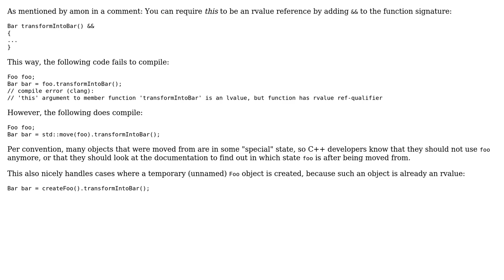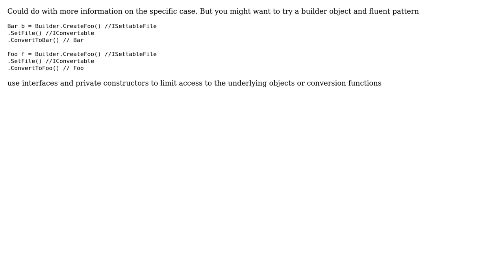How to explicitly inform users of the class that calling a method will invalidate the object it...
How to explicitly inform users of the class that calling a method will invalidate the object it was called upon?

With thanks & praise to God, and with thanks to the many people who have made this project possible! | Content (except music & images) licensed under CC BY-SA | Music | Images & others | With thanks to user Robert Brautigam user pschill user mdx user Ewan user Deduplicator and the Stack Exchange Network Trademarks are property of their respective owners. You are responsible for your own actions.